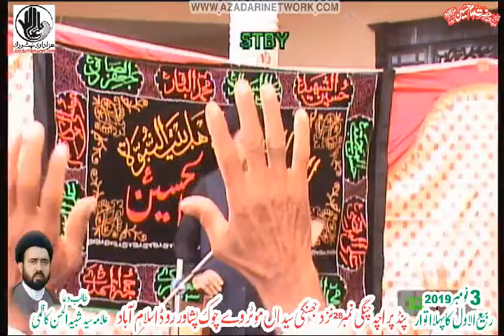Allama Karar Kazmi || Majlis 3 Nov 2019 (Rabi Awal ka Pehla Itwar) Pind Paracha RWP